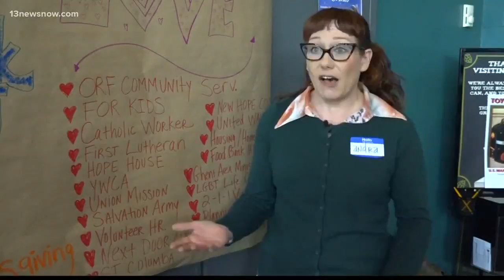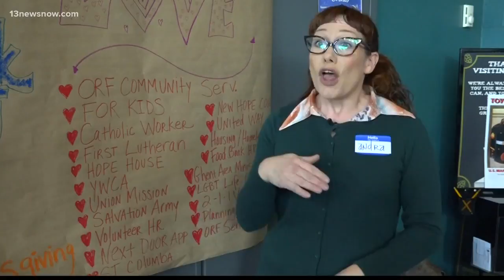Volunteers serve meals for the homeless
Many people are spending the day with their family, but others aren't lucky enough to have a home of their own for the holiday.